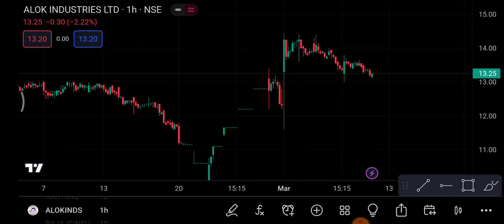Alok Industries break out | Alok Industries Share latest news | Alok Industries Share price Today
1-) Alok Industries Share
2-) Alok Industries share news today
3-) Alok Industries share latest news
4-) Alok Industries share price
5-) Alok Industries share analysis
6-) Alok Industries share price today